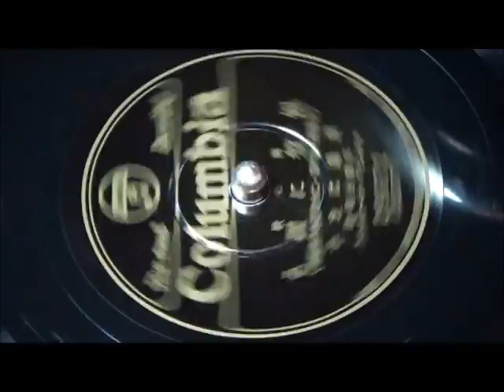銀盤に躍る 渡辺はま子、女声合唱附